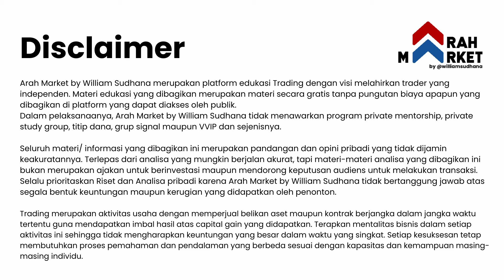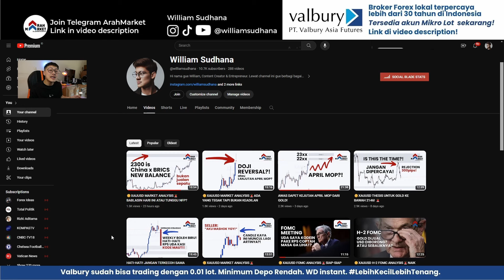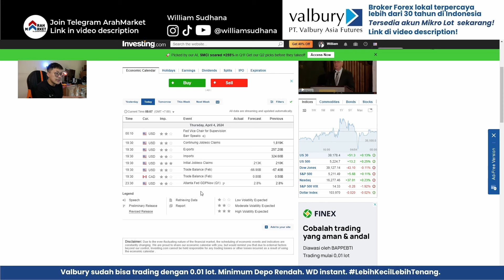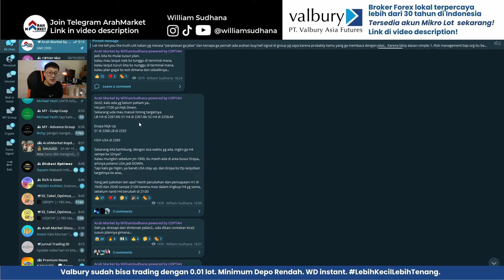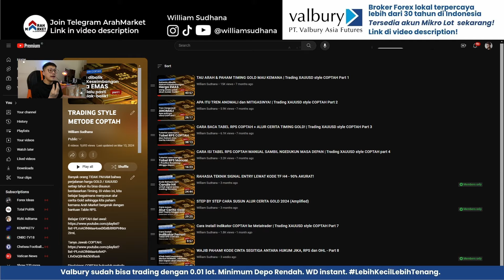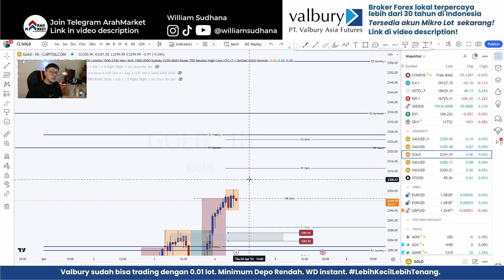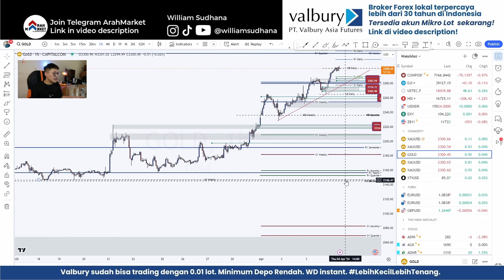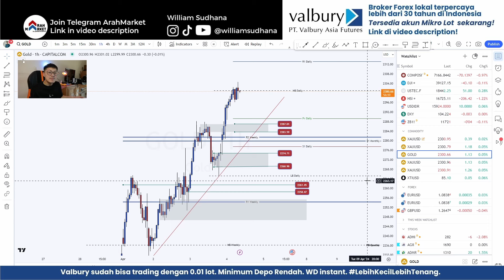H-1 NFP vs GOLD 2300: The Perfect Trade Setup?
SAH SUDAH GOLD di 2300! NEW HISTORY NEW BALANCE.. H-1 NFP kira-kira Gold bakal lanjut naik atau malah membuat Daily Pullback dulu?
Ingat FOMO berujung kemumetan..

Banyak orang TIDAK PAHAM bahwa perjalanan harga GOLD / XAUUSD setiap tahun itu bisa disusun berdasarkan Timing. Di video ini, kita belajar bagaimana menyusun alur cerita Gold sehingga kita paham kemana Arah Market bergerak dengan bantuan Table RPS.

William Sudhana tidak pernah menawarkan group/membership VVIP, Signal berbayar, Kelas berbayar, ataupun Titip Dana. Beware and be skeptical. Saya hanya trade untuk diri saya sendiri.

Broker yang saya gunakan & terpercaya:
Broker lokal - Min. 0.01lot, Depo Murmer, WD cepat dan instan

Broker inter - Min. 0.01lot, Depo starr $20, WD cepat dan instan

WAJIB pake VPN ya..